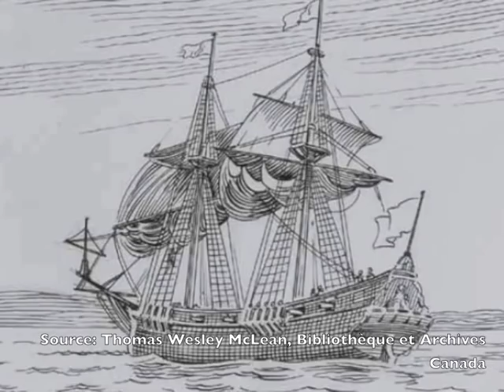Les grandes industries en Nouvelle-France vers 1745